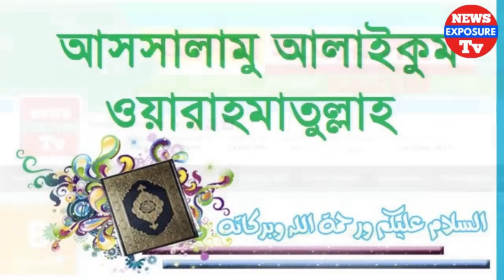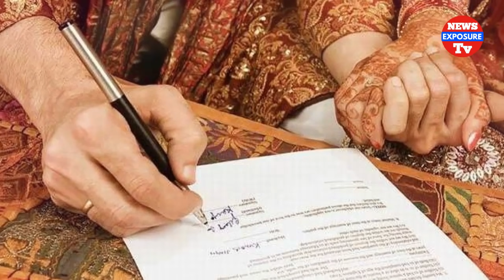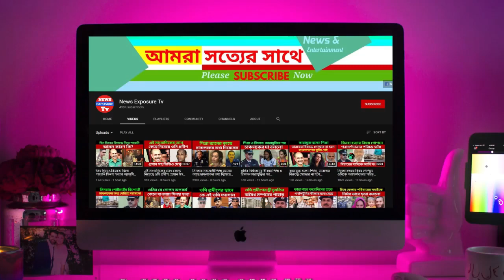দ্বিতীয় বিয়ের কাগজ পত্র না থাকায় চার বছর জেল মামুনুল হকের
আসসালামু আলাইকুম_

exposureNews​​​​​​​​​​​​​​​​​​​​​​​​​​​​​​​​​​​​​​​​ _link​